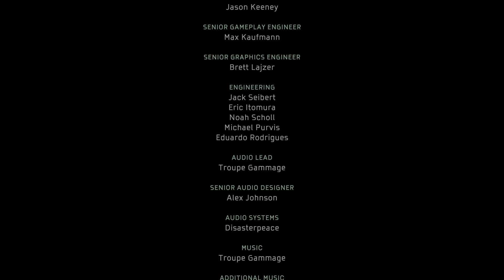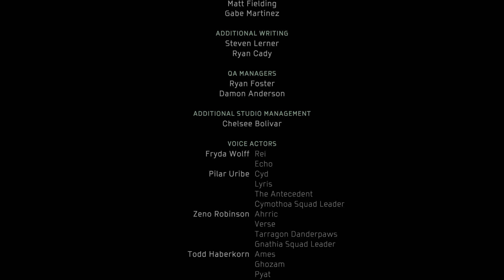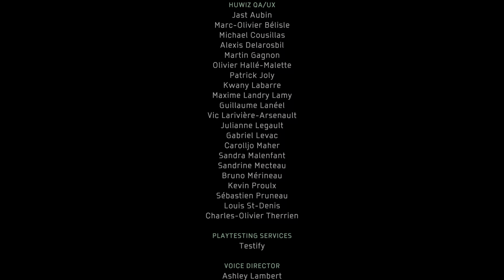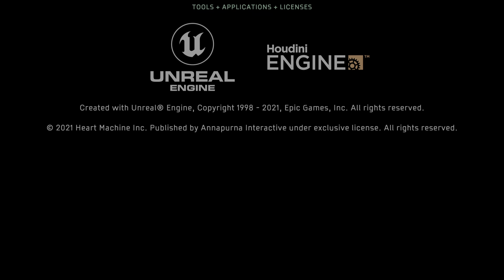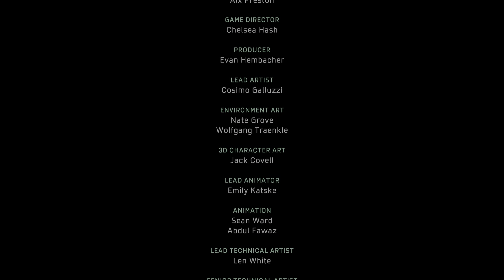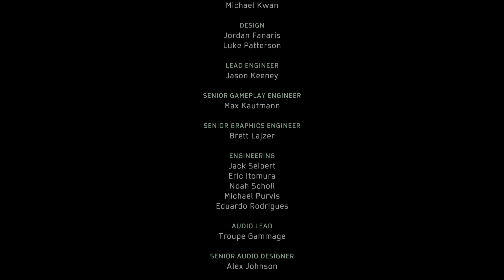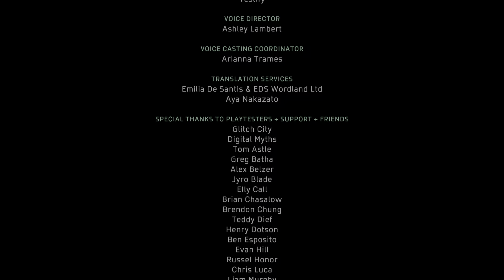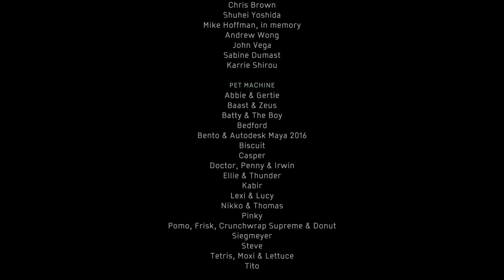Solar Ash - All Endings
Awesome! Really enjoyed the game. It's fun and unique all around. There's also a Hardcore mode (The game has a lot of difficulty options actually. I just didn't notice because I went with the default), but I tried it out and...it just ain't happening with my skill level lol.